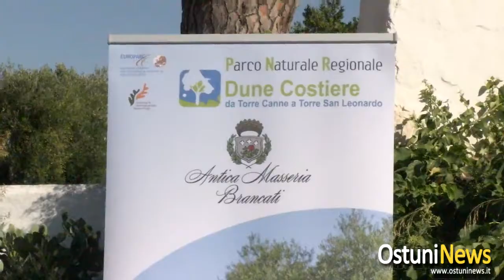Commissione Europea Agricoltura in Visita ad Ostuni 2013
Un momento d'incontro, quello vissuto nel pomeriggio di oggi presso la Masseria "Brancati" di Ostuni. Ospite, la delegazione di parlamentari europei componenti della ComAgri -- Commissione Parlamentare Europea all'Agricoltura.

In questi giorni, la delegazione, sarà in giro per la Puglia, accompagnata dal Presidente On. Paolo De Castro. Questo pomeriggio i parlamentari provenienti dalle diverse realtà dell' Unione Europea,  hanno visitato gli uliveti secolari presenti nel nostro territorio.

Durante la visita, è stato possibile apprezzare le bellezze della Masseria Brancati, il frantoio ipogeo custodito gelosamente dal proprietario, Riccardo Rodio, gli ulivi secolari, per poi passare all'assaggio di olio, vino, formaggi e focacce provenienti dalle aziende presenti nel "Parco delle Dune Costiere".

A condurre i massimi rappresentati europei, Gianfranco Ciola, direttore del parco, che dopo il saluto del sindaco di Ostuni, Domenico Tanzarella, ha fatto scoprire agli ospiti, il favoloso mondo degli Ulivi Secolari.